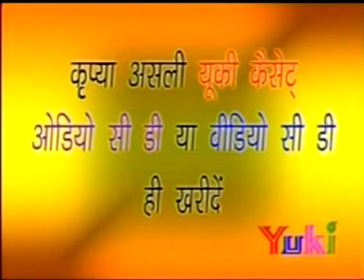Sai Ji Mori Laagi Lagan | Sai Bhajan | By Sunil Sargam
Song : Sai Ji Mori Laagi Lagan
Album: Ek Fakira Aaya Shridi Gaon Mein
Singer : Sunil Sargam
Category :  Sai Bhajan
Producer : Amresh Bahadur, Ramit Mathur
Label : Yuki